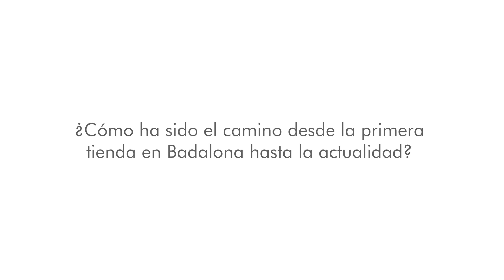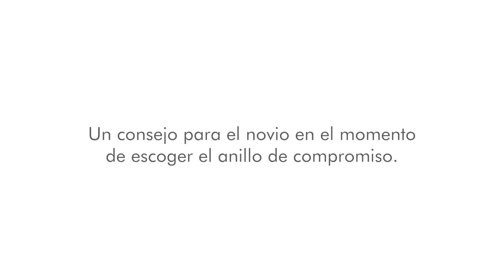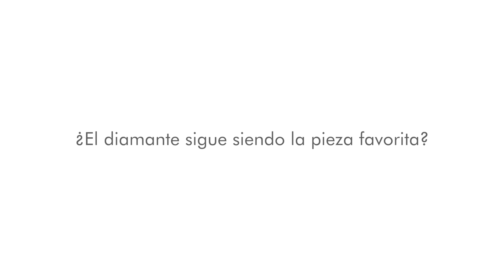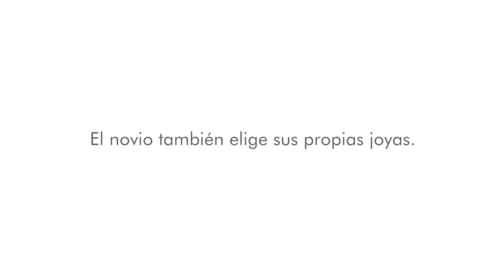ENTREVISTA A ESTEVE Y JORDI RABAT de la Joyería RABAT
Hablamos con Esteve y Jordi Rabat, de la Joyería Rabat de Barcelona, que nos explican la historia de la firma y nos desvelan todas las tendencias en joyería para bodas.

Imagen y realización: Clara Rodríguez